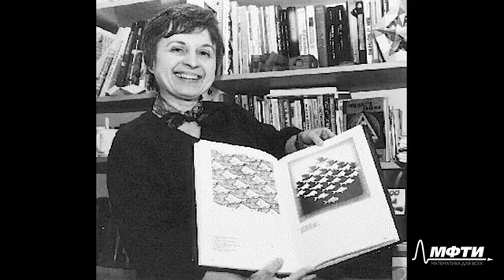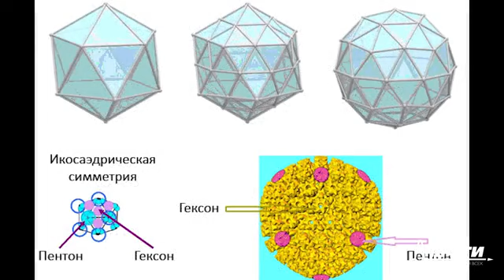Математика для всех. Алексей Савватеев. Лекция 2.9. Марджори Райс - историческая справка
Курс из 6 лекций для тех, кто хочет узнать, что математика - это не сложные и нудные вычисления, а красивые и логичные рассуждения.

КУРС "МАТЕМАТИКА ДЛЯ ВСЕХ" НА ПЛАТФОРМЕ STEPIK. Полная версия с дополнительными заданиями и контрольными работами